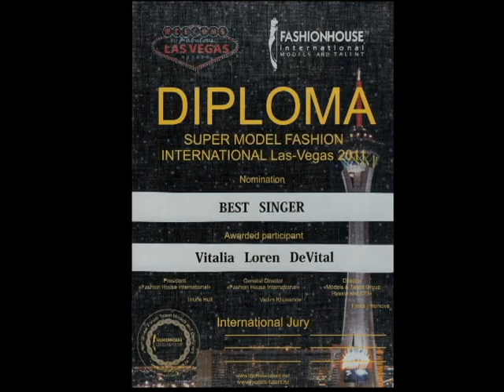MY WORLD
Singer - Vitalia Loren DeVital
Produced by William DeVital